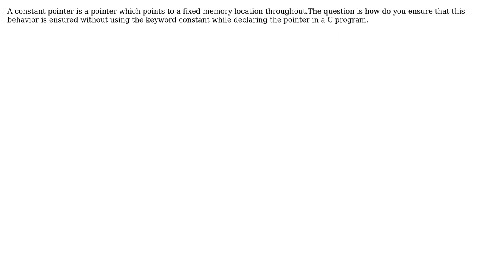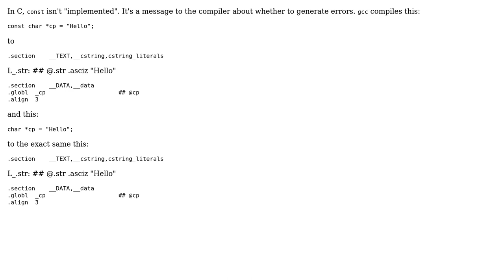Software Engineering: Implementing keyword "const"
With thanks & praise to God, and with thanks to the many people who have made this project possible! | Content (except music & images) licensed under CC BY-SA | Music | Images & others | With thanks to user user3762579 user Gort the Robot and the Stack Exchange Network Trademarks are property of their respective owners. You are responsible for your own actions.